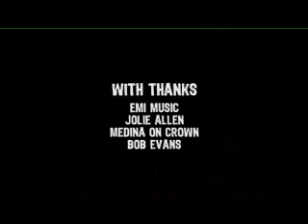Interview with Bob Evans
Musichead catches up with Bob Evans after the release of his new album Suburban Songbook. One of Australia's most exciting singer/songwriters chats about what it was like recording in Nashville, overcoming writer's block and working as a solo artist